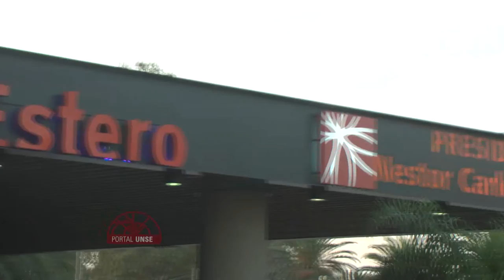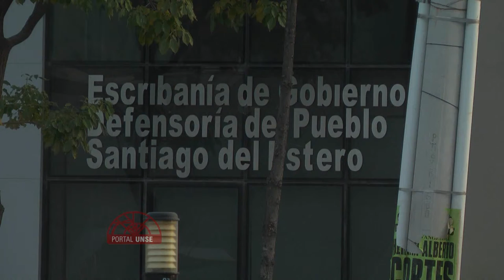Postales Santiagueñas: Edificaciones en Santiago del Estero